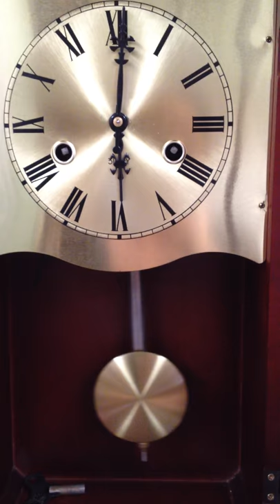Strike Sound 31 DAY KOREAN Pendulum Vintage Wall Clock | Item# 790 - Adelaide Clocks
GOOD OL' CLOCKS

For PRICE info if unsold, Search Adelaide Clocks Online Store with the above Item#

The Support Team are Happy to answer any queries, Please don’t be shy!

See what T!cks your fancy!
Antique | Vintage | New
MANTEL
WALL
GRAND
HOME DECOR

THE ONLY STORE WITH ORIGINAL OLD CLOCKS CONVERTED TO BATTERY
Have the Old Look! Without the Maintenance!